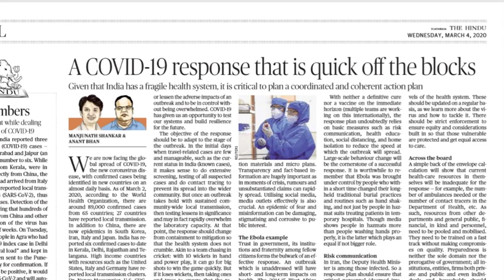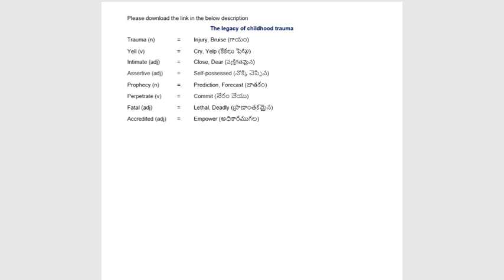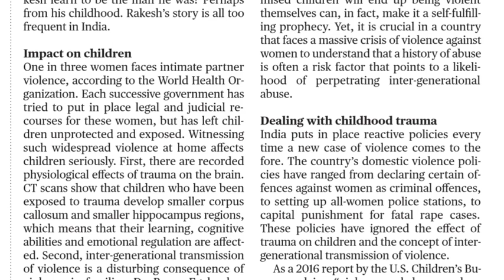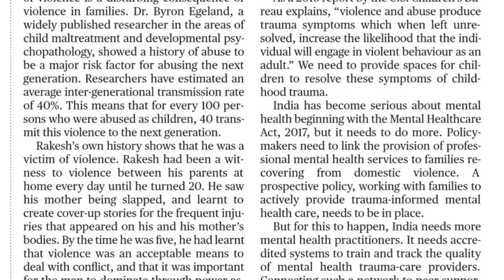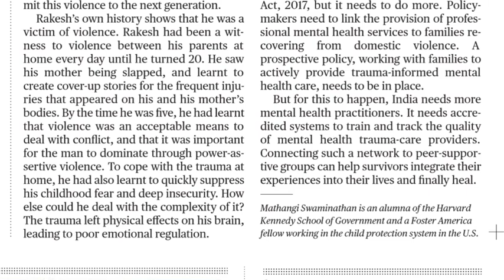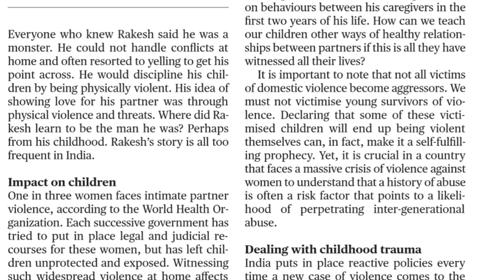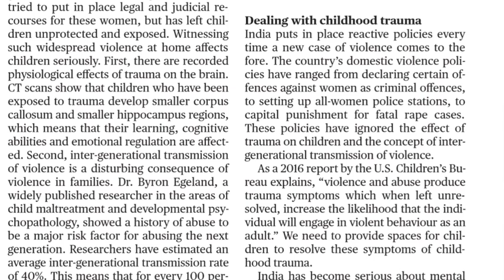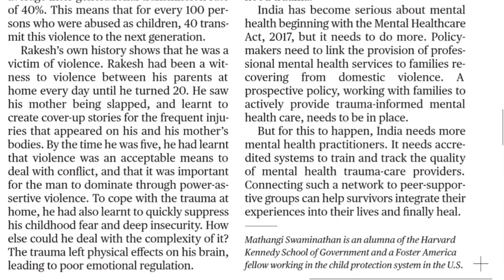04.03.2020 The Hindu Editorial Analysis in Telugu || Today Hindu Editorial Analysis in Telugu Part-2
Link for Difficult words.
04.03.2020 The Hindu Editorial Analysis in Telugu | 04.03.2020 Today Hindu Editorial Analysis in Telugu for all UPSC, SSC, BANK Exams, Railway Exams, Postal Exams, NDA, DRDO and state and central Govt. most of all competitive exams